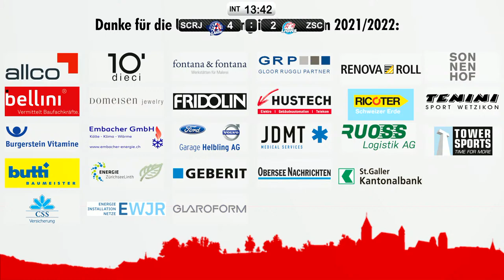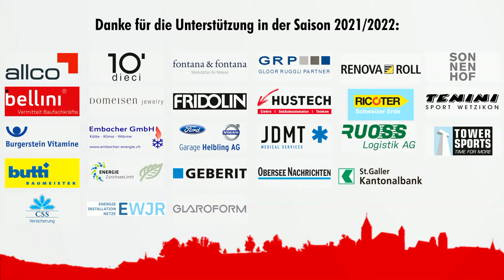U17Elit: SCRJ Lakers vs ZSC Lions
Livestream by SIHLS - SWISS ICE HOCKEY LIVESTREAM